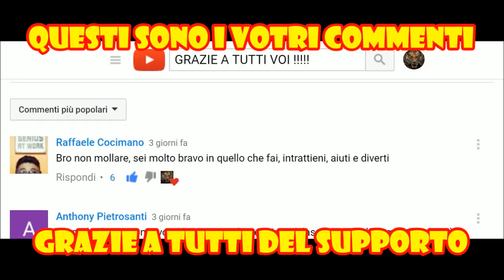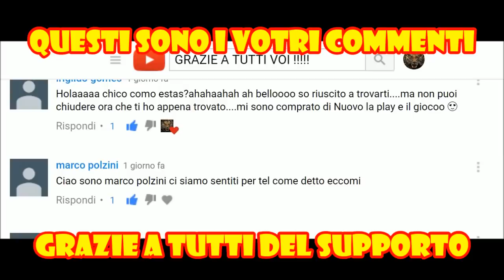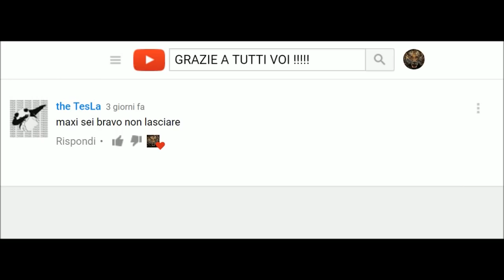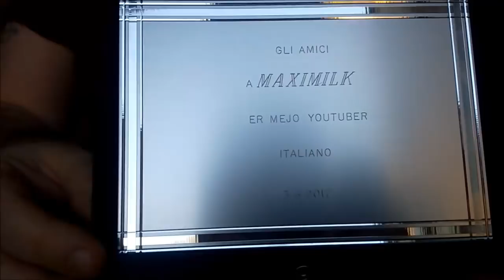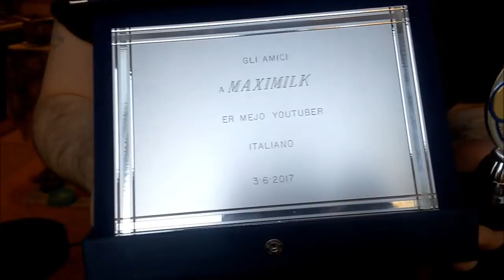MAXIMILK COSA SARA' DEL CANALE ???